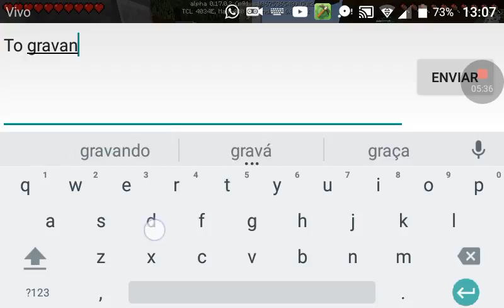Minecraft: AVENTURA PARKOUR - #2 PARKOUR NO NETHER!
Hoje, eu trago o segundo video da nossa serie de parkour!